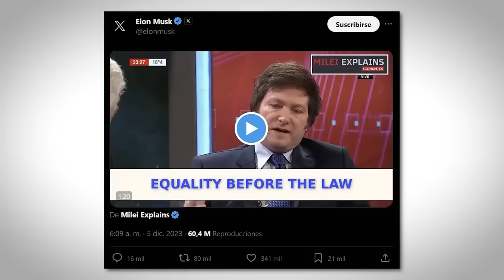ELON MUSK RECOMIENDA A MILEI